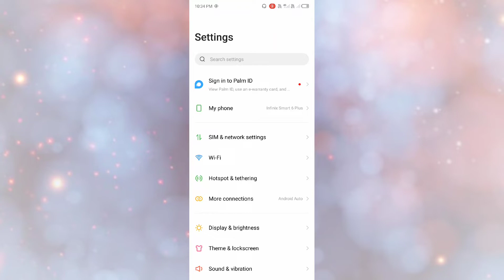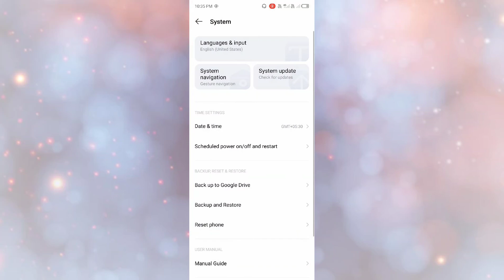infinix Smart 6 Plus How to Reset phone Hidden trick